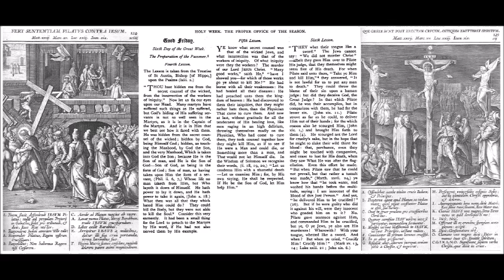Good Friday - Lesson from St Austin - Bishop of Hippo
Feria VI in Parasceve.
Statio ad Sanctum Crucem in Jerusalem.
From the 1908 Roman Breviary.
Illustrations of Gospel Stories 1593 from Jerome Nadal, S.J.